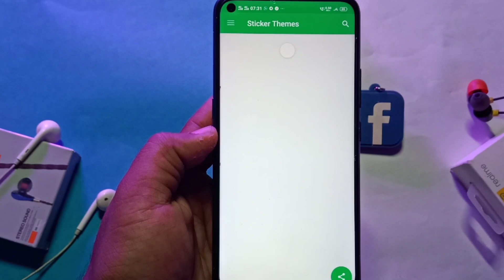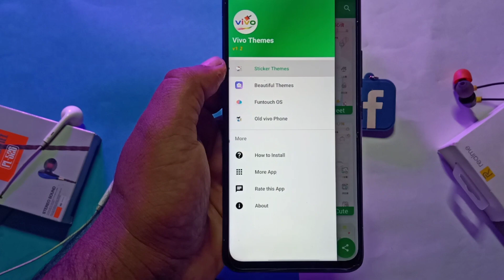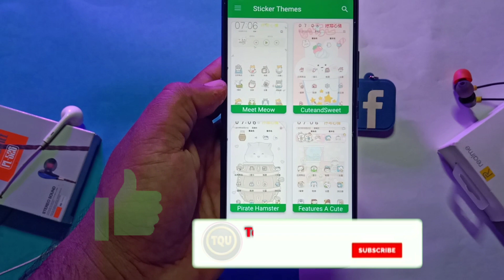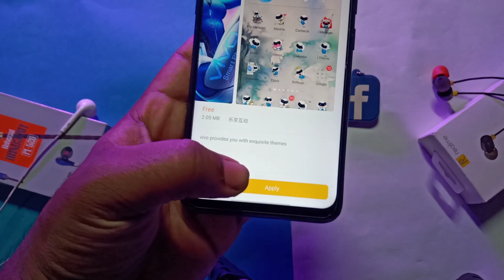Download Any Types Of Themes For Vivo Phones || Vivo Themes Download App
Tittle :
Download Any Types Of Themes For Vivo Phones || Theme For Vivo Phones || Vivo Themes Download Free

Vivo Themes

Important Announcement 👉

Guys Oo Samsung S20 Ka Theme Apply Mat Karna Usme Bugs Hai

Drive Link

Mediafire Link

About This Video :
I say In This Video About How To Download Any Type Of Paid Theme Free On Vivo Phones